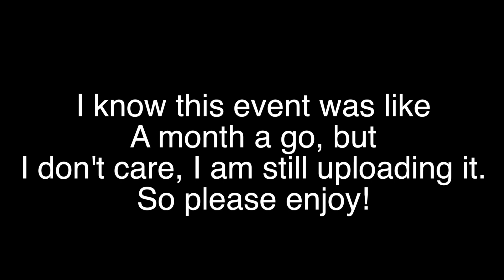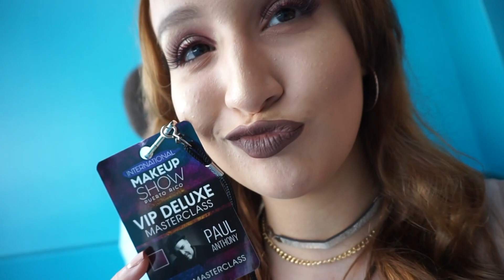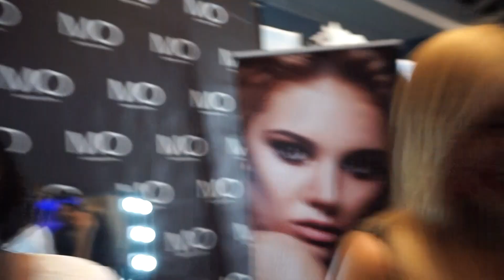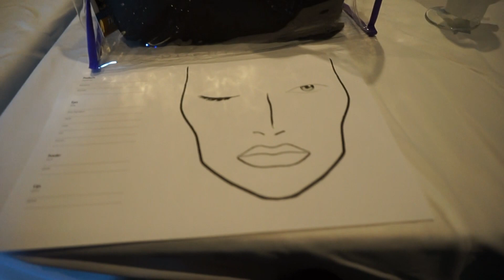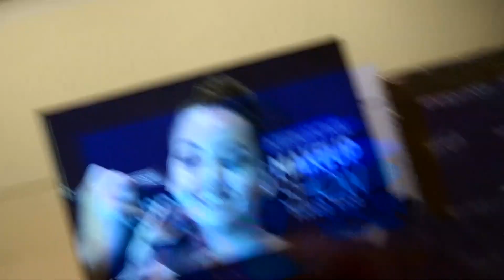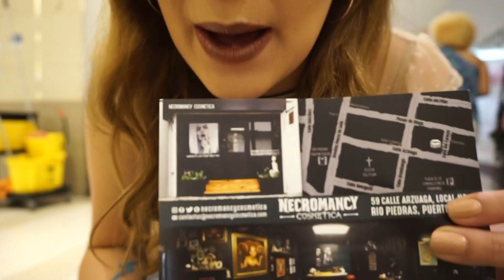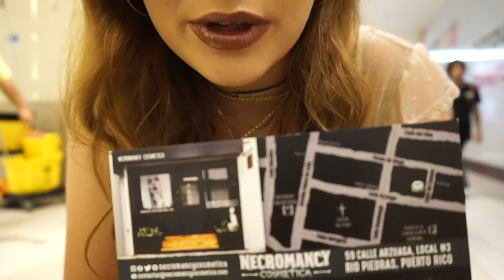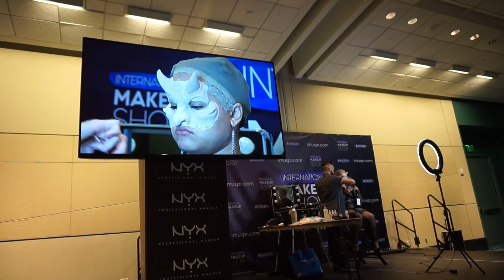Makeup Show Vlog! | Paolaawesome!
About a month ago I went to the International Makeup Show in Puerto Rico! This was an amazing experience and I had to take you guys with me! XOXO

Camera used

Camera Lens